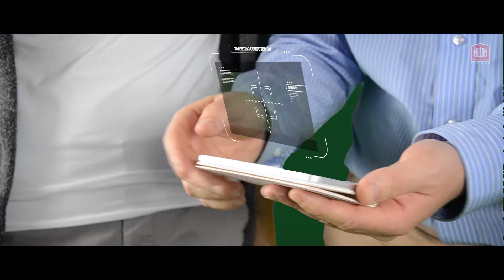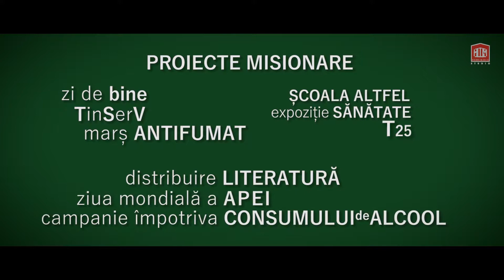Congresul Tinerilor - raportul Conferinței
Târgu Mureș 2016